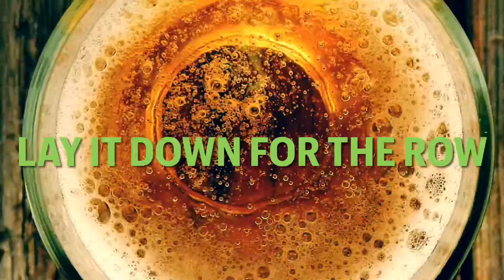UnoMe- “Gotta Go” [Nothings Left 2021] new music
The second track from UnoME’s second EP NOTHINGS LEFT